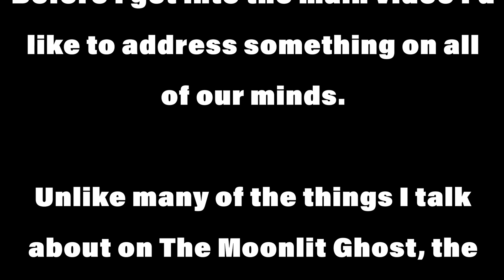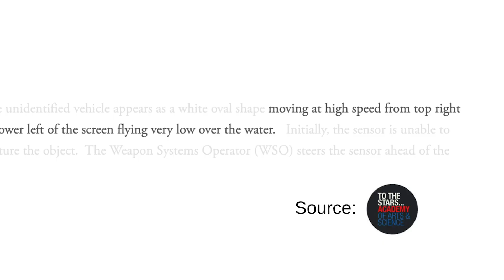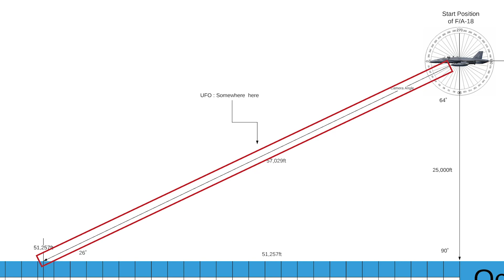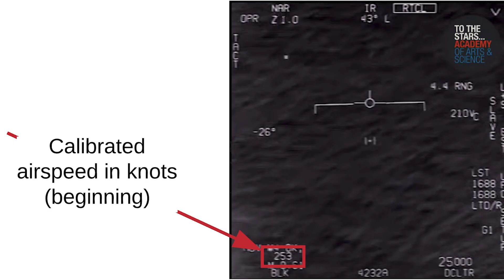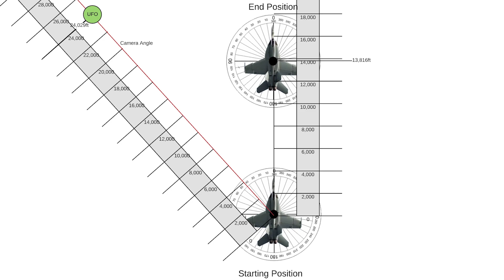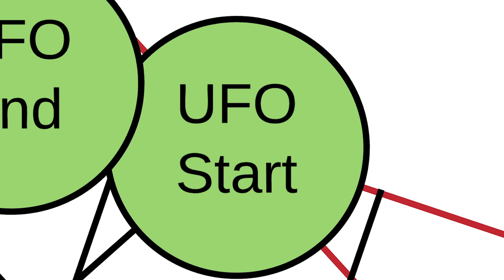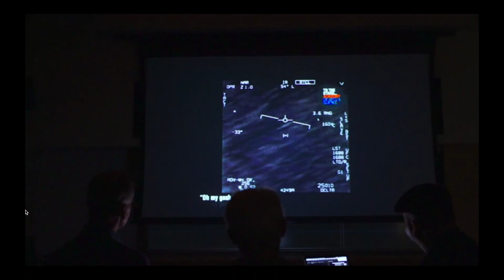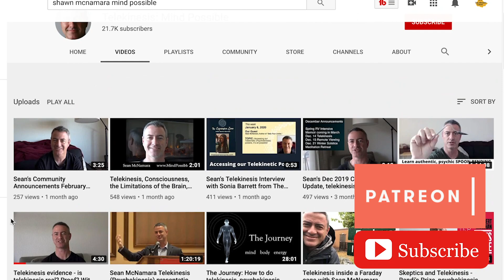The History Channel Lied? Go Fast UFO: Follow Up Analysis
You won’t believe how Luis Elizondo spun the Go Fast UFO on History Channel’s Unidentified. I do an independent analysis of the Go Fast UFO and compare my results to Mick West’s breakdown. Check it out and don’t forget to share this vid to get the word out!

To The Stars Academy of Arts and Science

History Channel: Unidentified

Equipment/software: Nikon D3200, Rode Mic Pro, Adobe Premier, Lucidchart

The Moonlit Ghost thanks you for your love and support. Stay Paranormal!